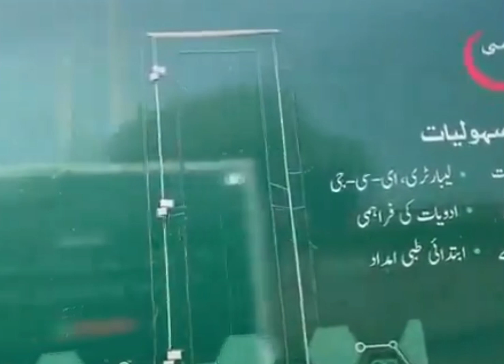Biggest Joke On Labour Day In Pakistan|Cm Maryam Nawaz Worst Planing For Poor People's|Salaar Javed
international labour day
maryam nawaz latest update
maryam nawaz new project of field hosptitel
punjab govt new project for poor peoples
hassan ayub worst statement
cm maryam nawaz latest project

My name is Salaar Javed  l have been a part of electronic media since 2010 I have worked with senior journalist as program producer and still giving my effort to news channel.. but the thing is that is worst mostly journalist are working only for rating not that what is actual? that's why i decided why not me!! i will show the real Pic of reality. Hopefully u will like my little efforts thanks